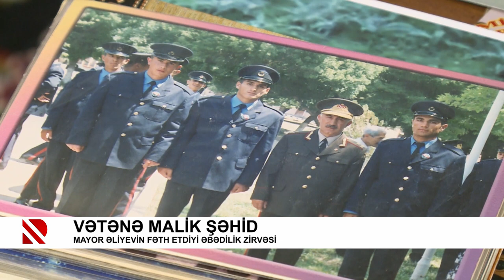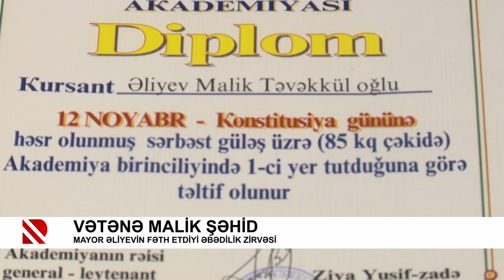Vətənə malik şəhid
Mayor Əliyevin fəth etdiyi əbədilik zirvəsi